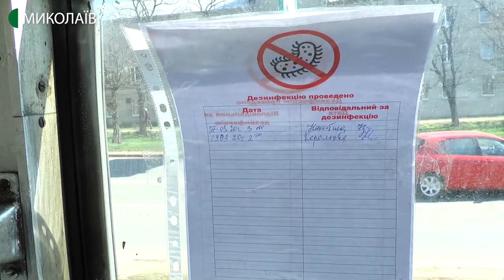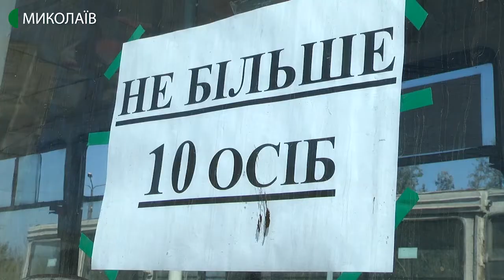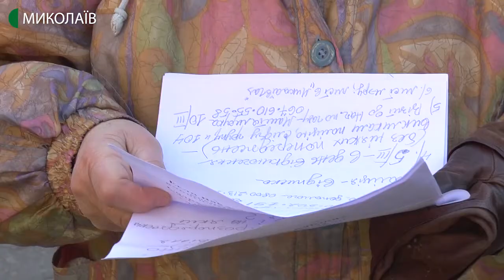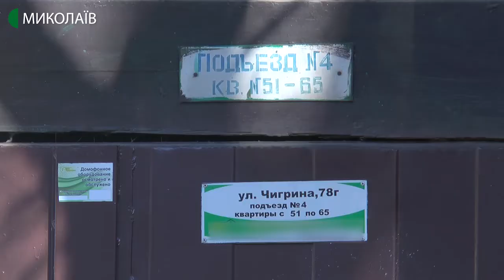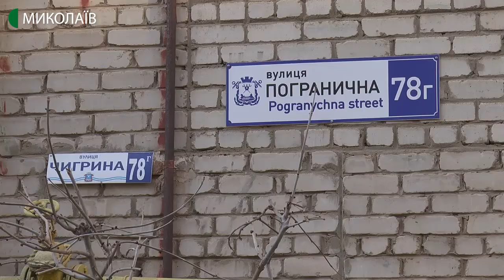19.03.2020. Новини. 17:00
Новини
Інформаційна картина дня (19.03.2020) поглядом кореспондентів телеканалу UA: Миколаїв (випуск новин — 17:00):
- до десяти людей у салонах електротранспорту. Таких обмежень дотримуються пасажири та водії у Миколаєві. На зупинках вишиковуються черги;
- два тижні без газу: мешканці п’яти квартир у будинку на Пограничній 78-Г залишилася без послуги через опломбовану трубу;
- під час карантину Миколаївський академічний художній російський драматичний театр показує вистави минулих років на своєму сайті.